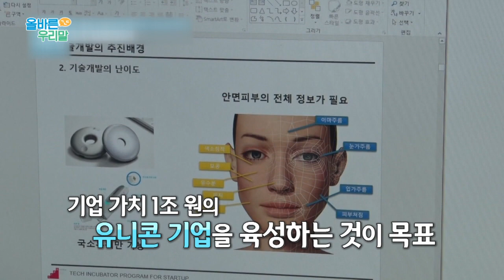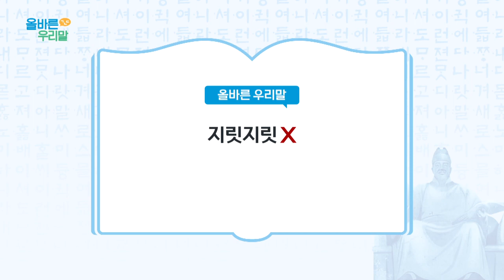[올바른 우리말] '지릿지릿'이 맞을까, '찌릿찌릿'이 맞을까?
지릿지릿 ▶찌릿찌릿, 저릿저릿
유니콘 (unicon) 기업 ▶ 거대 신생 기업